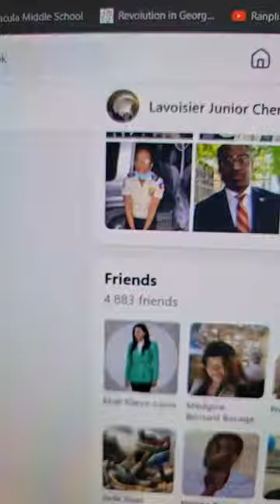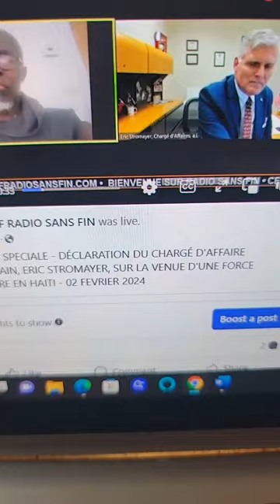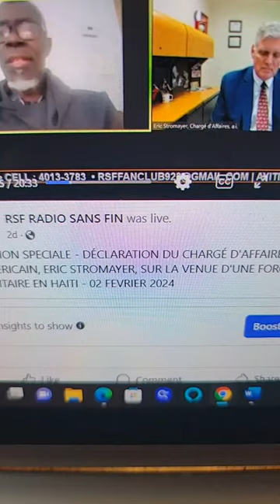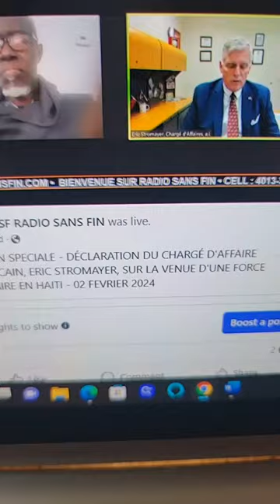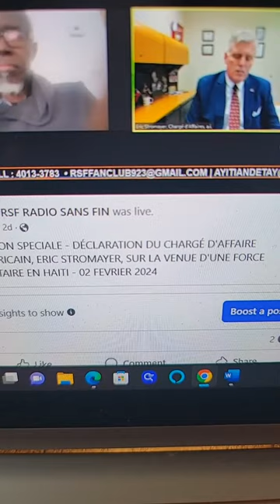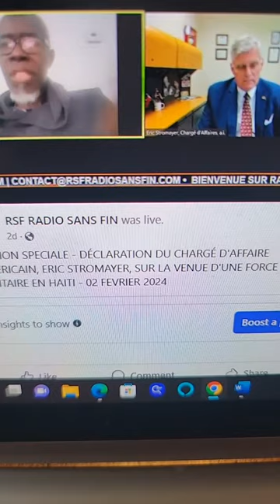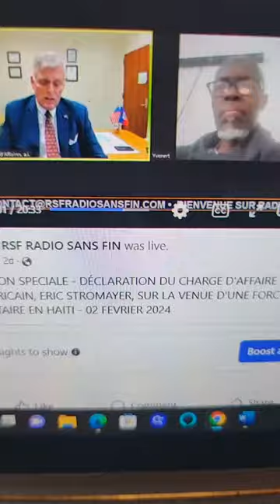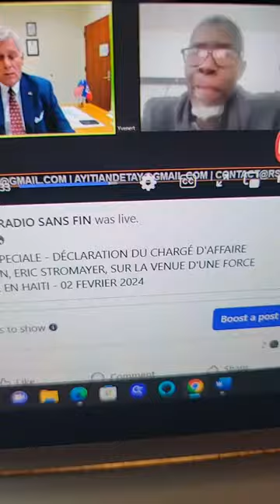Gadon kaka mesye, apa Guy Phillipe ap pèdi tan reponn anbasad ameriken an. Eske ou sou revolisyon?